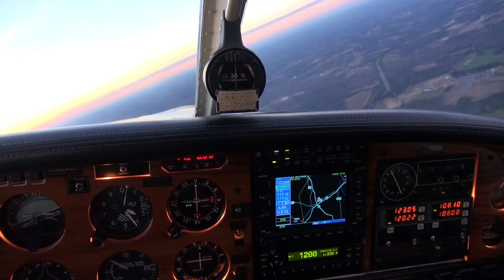Aerial Sunset Dec 11, 2013